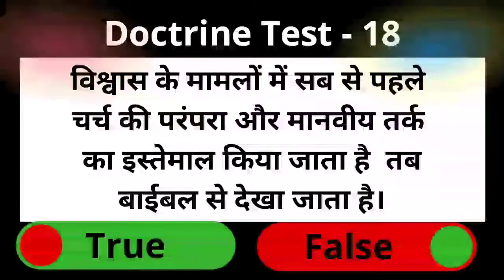Doctrine Test-18 Bible study by Life HTA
हर विश्वासी को बेहतर तरीके से यह मालूम होना चाहिए कि वें क्या विश्वास करते हैं और क्यों विश्वास करते हैं। जैसा हमारा विश्वास होगा वैसा हमारा जीवन भी होगा। आज कल कई लोग हमारे विश्वास को लेकर सवाल करते हैं जिसका 90% जवाब मसीही सिद्धांत मे मिलता है। ऑनलाइन कोर्स सप्ताह में केवल एक दिन होगा। 30 मिनट का क्लास में आपको बहुत कुछ सीखने को मिलेगा। हम सीखेंगे कि मसीही सिद्धान्त का हमारे आज के जीवन में क्या उपयोग होता है? और कैसे हमारा मसीही सिद्धांत हमारे दिन प्रतिदिन का जीवन को प्रभावित करता है।

Starting date - 9th February 2021
Day - Every Tuesday
Time - Evening 7:00pm

~ TOPICS ~

1. What is Christian doctrines? Why we study?
2. Sovereign God
3. Holy Trinity
4. Holy Scriptures
5. Sin
6. Salvation
7. Holy Spirit (Work of Holy Spirit in unbelievers)
8. Holy Spirit (Work of Holy Spirit in believers)
9. Church
10. Resurrection
11. Second coming of Jesus Christ
हमें आप के साथ बात कर के खुशी होगी। 😊
💌 We would love to hear from you.
Christian Books, Christian Movies, Gospel T-shirts, Christian Kids items, Church items, Musical instruments for Church👇